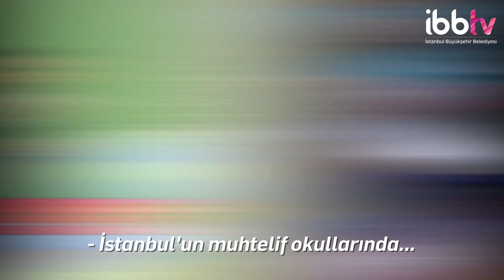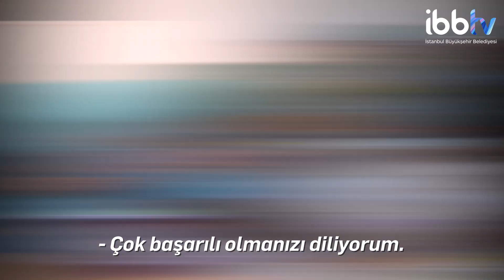İBB, 40 BİN ÖĞRENCİYE KIRTASİYE DESTEĞİ SAĞLIYOR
İBB'nin 4 yıl önce başlattığı kırtasiye seti desteği her yıl artarak devam ediyor.  Kırtasiye desteği, bu yıl 40 bin öğrenciye ulaşıyor.

Ayrıca İBBTV’yi diğer mecralarda da takip etmek için:
Makaleler, programlar ve canlı yayın: